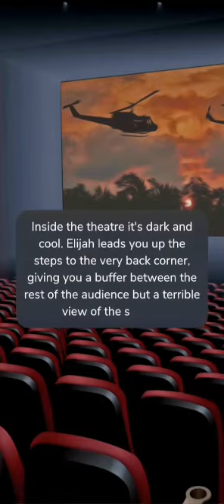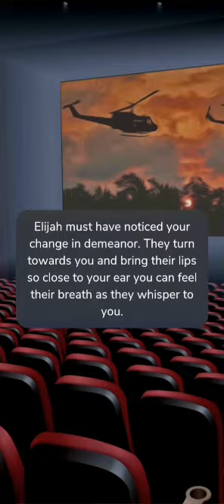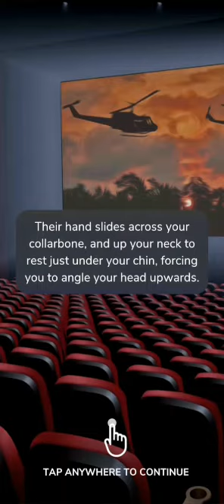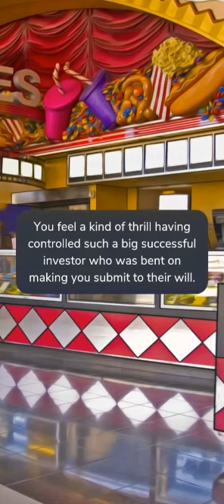🎭♠️🎬📽Midnight Movie Date With Elijah Silva📽🎭♠️🎬